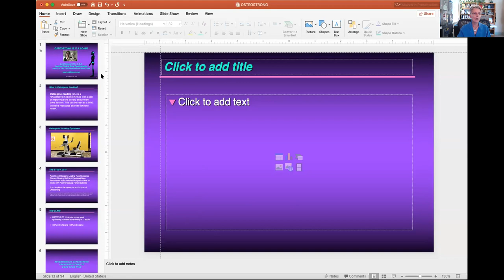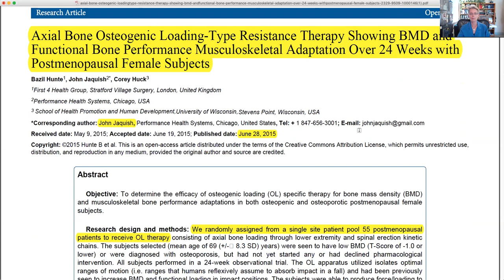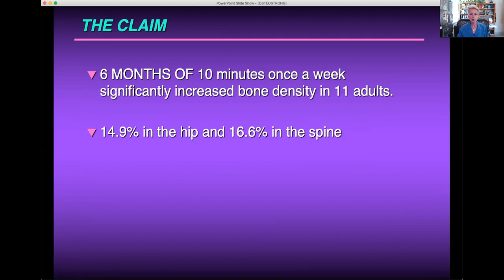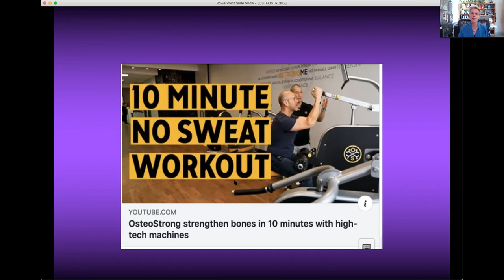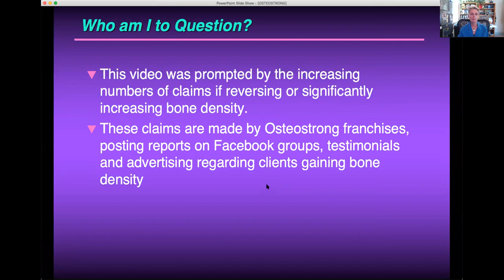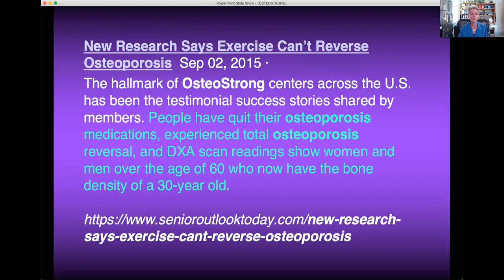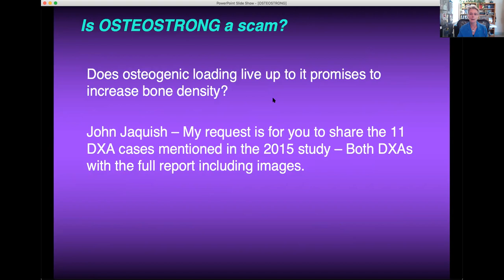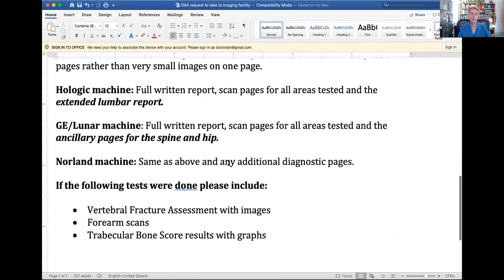Is OSTEOSTRONG Misleading Vulnerable People Regarding Claims of High Increases in Bone Density?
The advertisements and claims regarding abnormally high increases in bone density, beg the question - are these claims true. Dr. Lani will discuss one such study by John Jaquish of 11 people. The claim: 14.9% increase in the hip region and 16.6% in the spine in 6 MONTHS, once a week on the OsteoStrong equipment for 10-20 minutes. I am a clinical bone densitometrist and the author of: Dr. Lani's No-Nonsense Bone Health Guide. This is a challenge to John Jaquish to allow me to corroborate this findings as I am an expert in this area and would love it to be true.
For OsteoStrong franchise owners, if you believe your equipment increases bone density please support me in viewing the evidence - if true, I will personally back OsteoStrong and John Jaquish. Following are three requests for John Jaquish:

1.  Post the 152 studies in your "peer review" study that is on your home page, with a graph, showing that OsteoStrong was more effective at building bone than any medication and twice as effective as the powerful anabolic medication, Forteo.
2. Provide your small study that included 9-11 people (2015) that showed the high increase in bone density after 6 months in the hip (14%) and spine (16%) after once a week, 10 minutes sessions, for 6 months.
3. Provide the actual bone density reports for the above mentioned study. Not hard to get from the imaging center. Include the imaging pages.
Thank you for all of you who want to make sure that the public is getting the right information